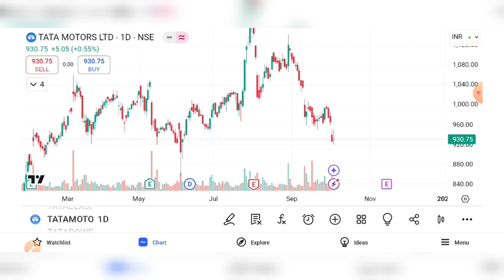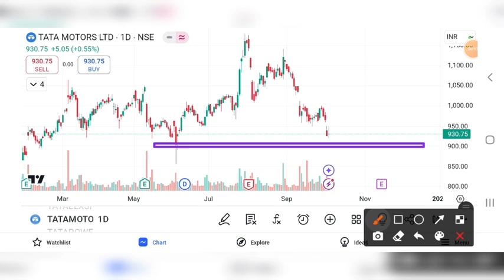TATA MOTORS SHARE CRASH | TATA MOTORS SHARE LATEST NEWS | TATA MOTORS SHARE PRICE TARGET